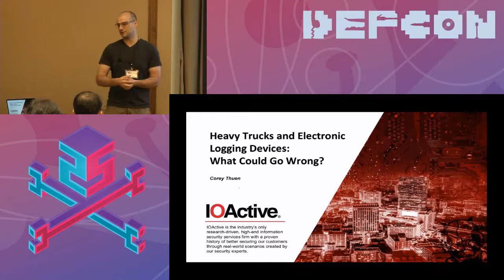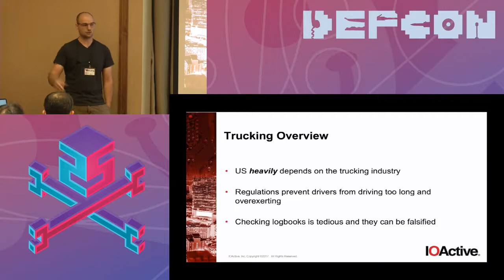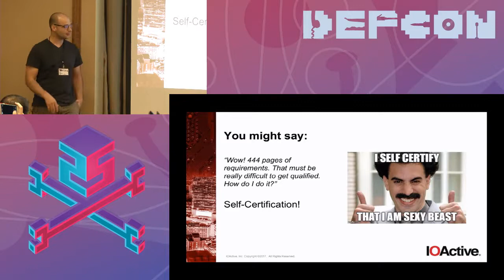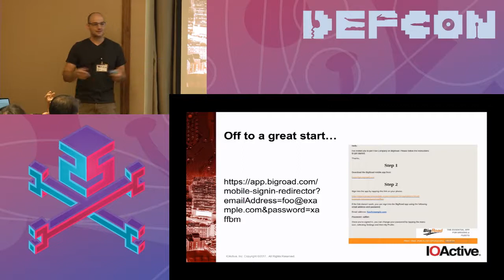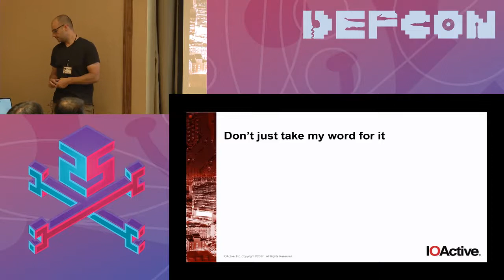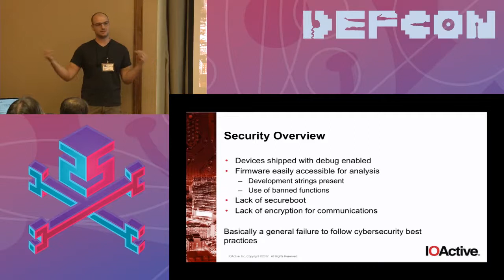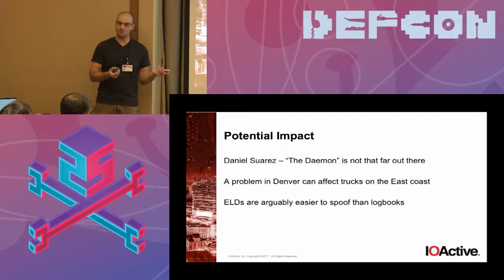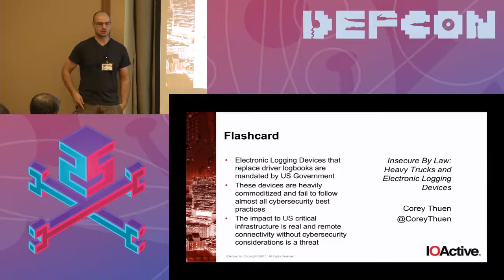DEF CON 25 Car Hacking Village - Corey Theun - Heavy Truck and Electronic Logging Devices